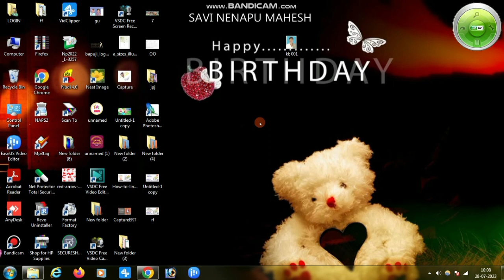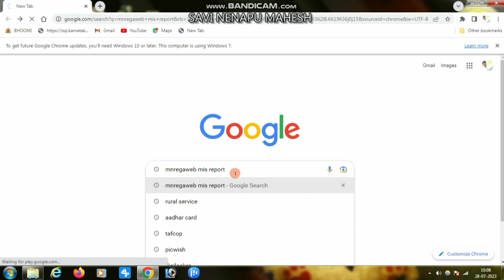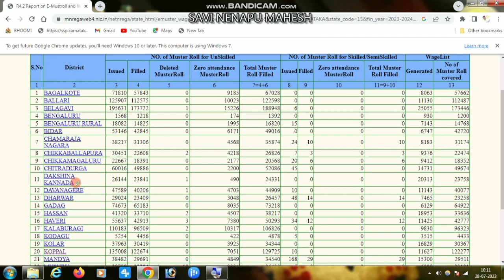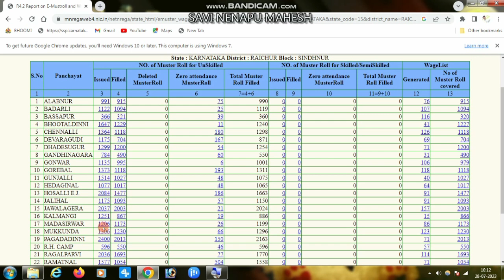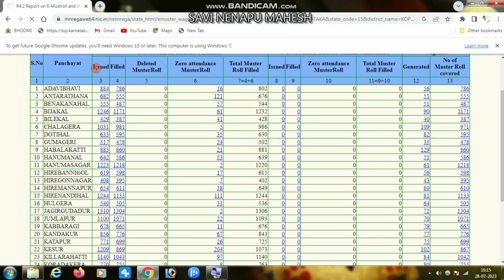How to check Grama panchayat working